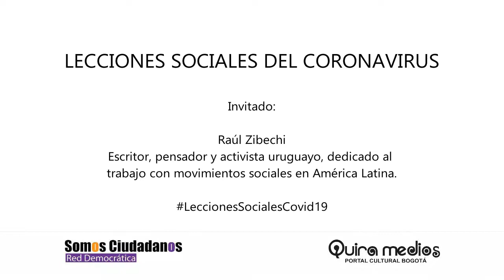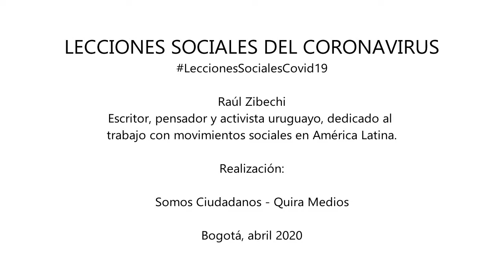LECCIONES SOCIALES DEL CORONAVIRUS - RAÚL ZIBECHI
Escritor, pensador y activista uruguayo, dedicado al trabajo con movimientos sociales, reflexiona sobre la situación de América Latina en el actual escenario.